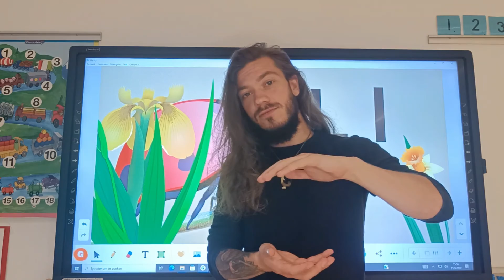Meester Leroy - l is het lieveheersbeestje